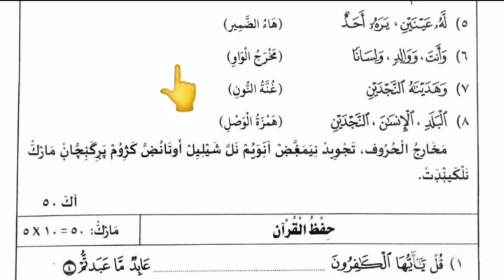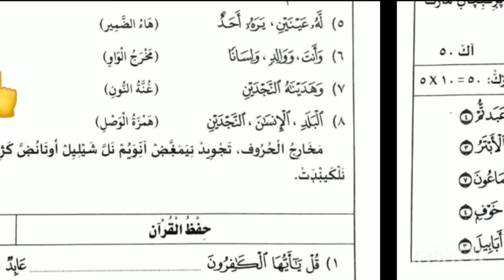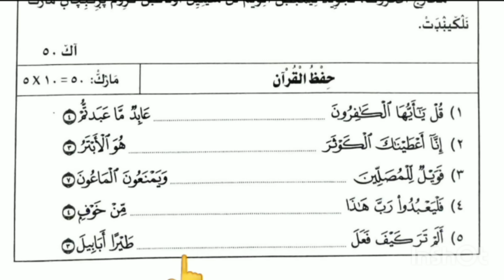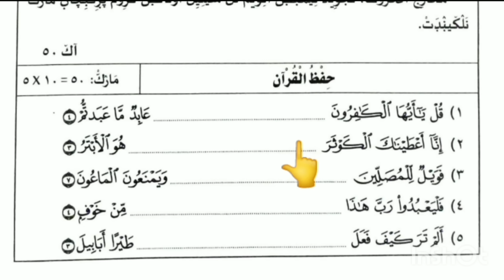Class 2 Qur'an & Hifl 2023 vaarshika pareeksha chodyapepar final exam